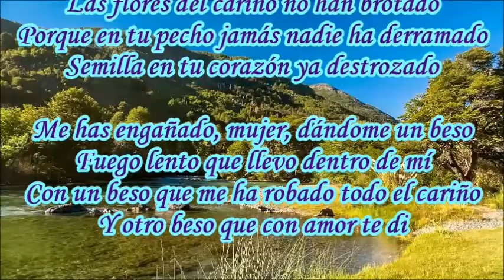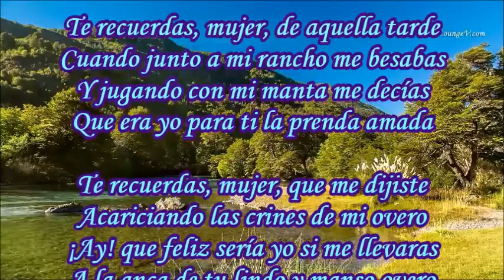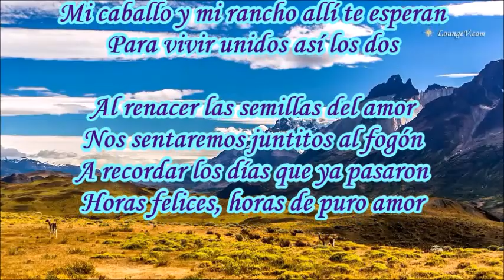RANCHO CHILENO LOS TROVADORES DE CUYO